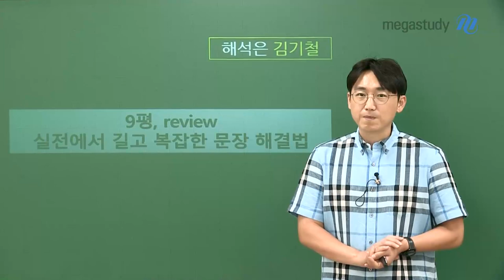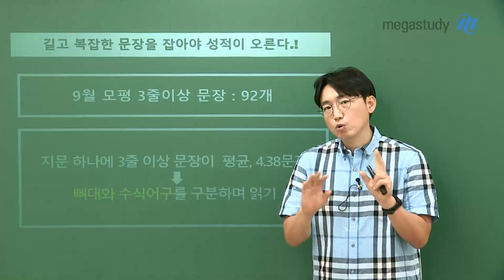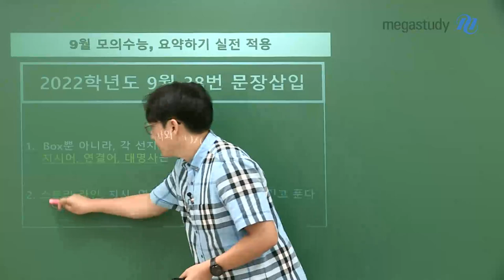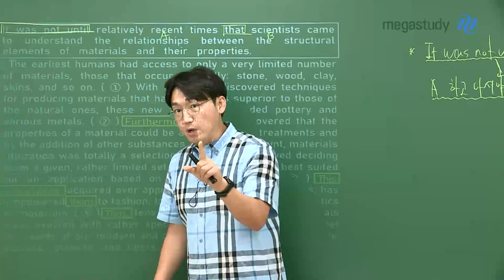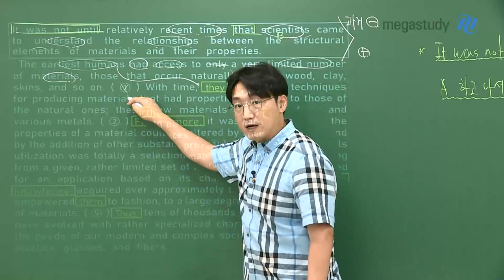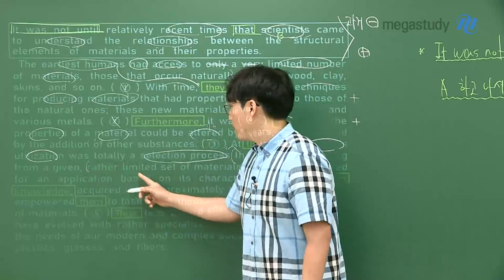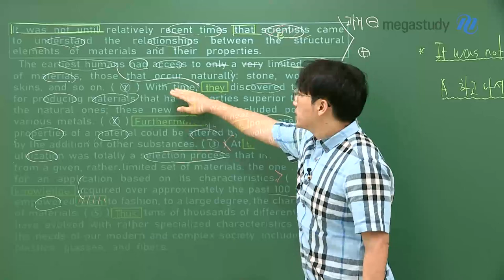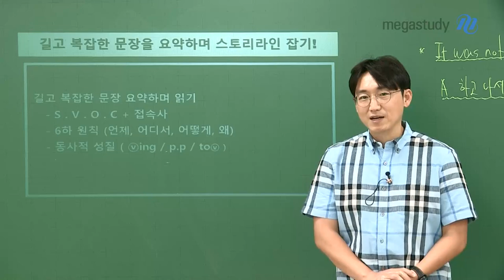[메가스터디] 영어 김기철쌤 - [9월 모평 review] 실전에서 길고 복잡한 문장 해결법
“해석이 어려웠습니다”
“(그래서) 시간이 부족했습니다”

9평 이후, 앞으로 어떻게 영어 공부 방향을 잡아야 할 지
기철쌤이 알려드릴게요.

# 실전에서 길고 복잡한 문장 해결법
1, 길고 복잡한 문장을 잡아야 성적이 오른다!
- 9월 모평 3줄이상 문장: 92개
- 지문 하나에 3줄 이상 문장이 평균 4.38문장
→ 뼈대와 수식어구를 구분하며 읽기!!!

2. 길고 복잡한 문장을 요약하며 스토리라인 잡기!
- S.V.O.C+접속사
-6하 원칙(언제, 어디서, 어떻게, 왜)
- 동사적 성징(v-ing, p.p, to-v)

3. 2022학년도 9월 모평, 38번 문장삽입을 통한 실전 적용!
- Box뿐 아니라, 각 선지의 지시어/ 연결어/ 대명사는 무조건 표시!
- 스토리 라인, 지시/연결/대명사와 (+)/(-)를 믿고 푼다!

FINAL로 갈수록 스토리라인을 잡는 것이 중요합니다!
수능까지 힘내시고, 꼭 승리하는 한 해 되시길 바랍니다.

→ 자세한 내용 영상보기